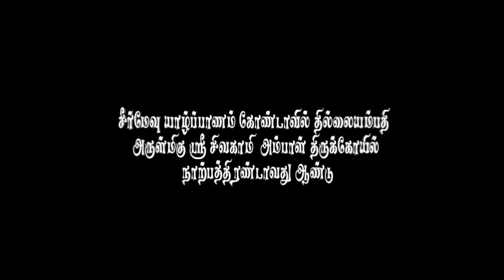ஈழத்து தில்லையம்பதியாள் மஹோற்சவம் 2017 - இரண்டாம் திருவிழா - காணொளி : முத்தொளி வீடியோ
கோண்டாவில் தில்லையம்பதி சிவகாமி அம்மன் திருக்கோயில்